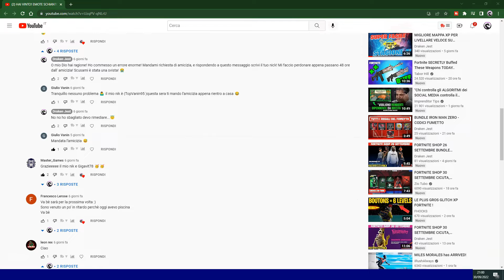ECCO LA TUA EMOTE!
FORTNITE EMOTE DI SCUSE AD UN MIO ISCRITTO PER UN ERRORE DA NON RIPETERE!!! 😉

★★★ VUOI SUPPORTARE IL CANALE? CLICCA SOTTO! ★★★

PER GLI ISCRITTI !!! FREE PASS BATTAGLIA APPENA ARRIVIAMO A 500 ISCRITTI AL CANALE